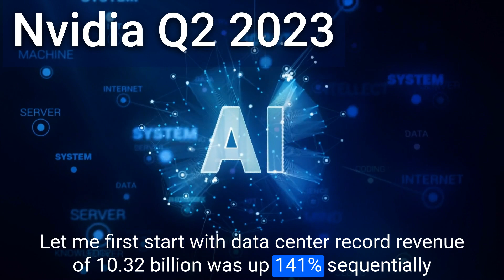Nvidia Q2 Earning Q&A. Audio Fixed